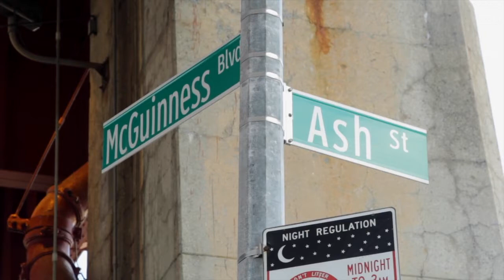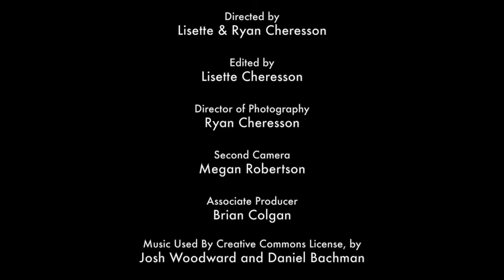North Brooklyn Boat Club Wilderness Survival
Flyover Pictures short documentary on Jens Rasmussen's camp skills course at the North Brooklyn Boat Club.